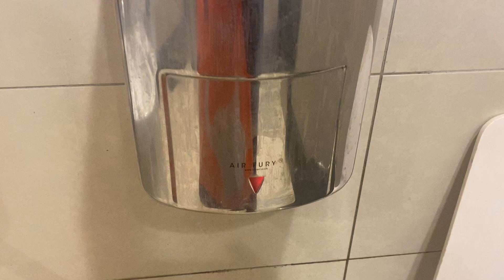HOKWANG (Airfury C1) at LIDL Shirebrook ♿️🚻🚼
@ukhanddryers this is your second generation store.

This was a new build store opening in around 2017/18 which replaced a pub and many blocks of residential houses that were all demolished. It was originally planned to be a Tesco.